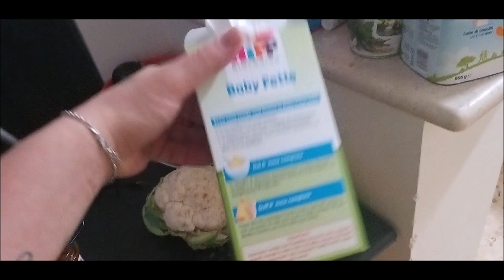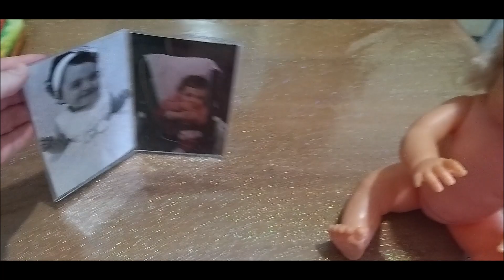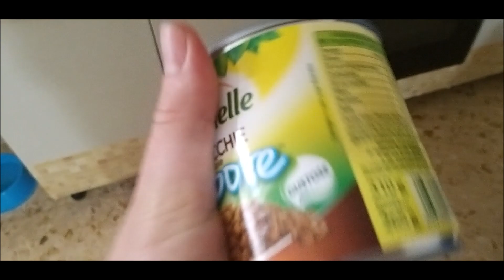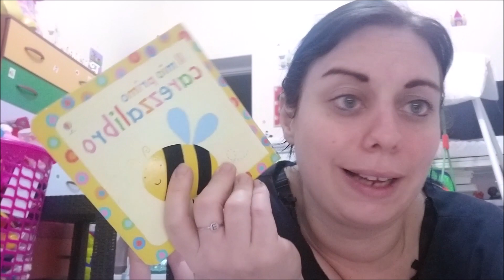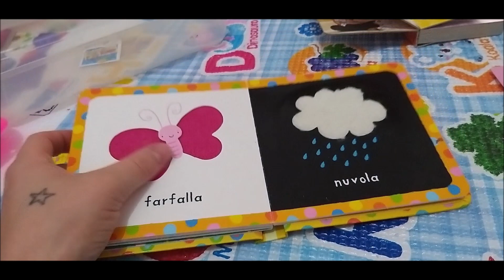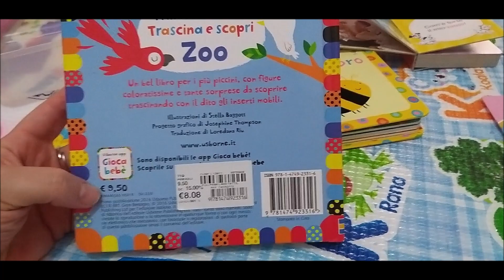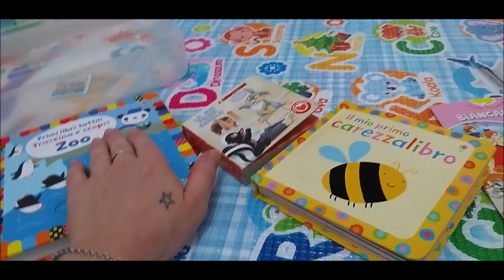DIARIO ALIMENTARE festa dei nonni 02/10/19